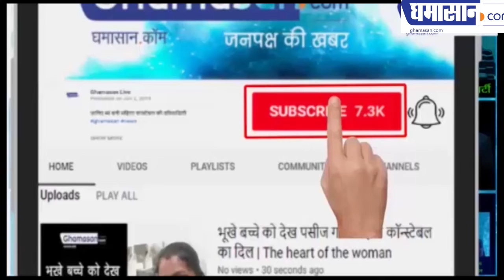Itlay, America और Spain के बाद अब इस देश में Corona से मचा हाहाकार | Corona Virus In France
France भी आया Corona की चपेट में
24 घंटे के दौरान 499 लोगों की मौत
संक्रमित लोगो का आंकड़ा 22757